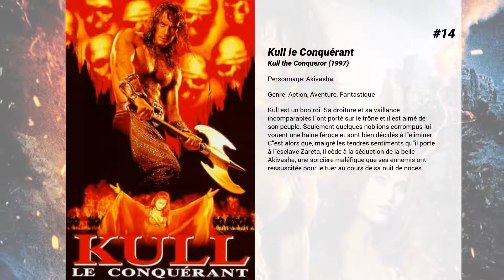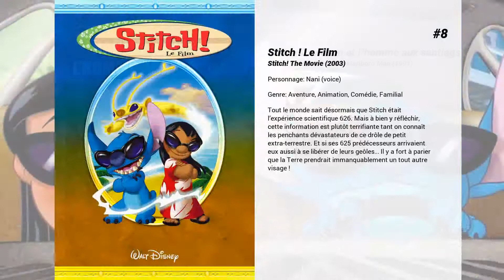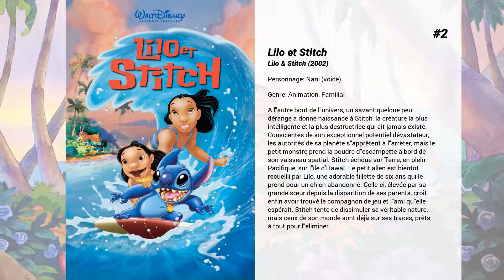Les meilleurs films de Tia Carrere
Les meilleurs films de Tia Carrere nous présente...

15. Prof et rebelle
Richard Clark vient juste de quitter la prestigieuse Wellington Academy pour enseigner à la Marion Barry High School. Il est très vite confronté à la réalité : les élèves sont difficiles et il va devoir les motiver à avoir de bons résultats. Il tombe également amoureux d'une de ses collègues et tente de lui faire la cour ...

14. Kull le Conquérant
Kull est un bon roi. Sa droiture et sa vaillance incomparables l'ont porté sur le trône et il est aimé de son peuple. Seulement quelques noblions corrompus lui vouent une haine féroce et sont bien décidés à l'éliminer. C'est alors que, malgré les tendres sentiments qu'il porte à l'esclave Zareta, il cède à la séduction de la belle Akivasha, une sorcière maléfique que ses ennemis ont ressuscitée pour le tuer au cours de sa nuit de noces.

13. N'embrasse pas la mariée
Lorsque Brian, un photographe animalier, provoque la colère d'un parrain de la mafia croate, il se voit forcer d'épouser Masha, la fille du gangster, pour qu'elle obtienne sa carte verte. Mais une fois arrivé à Tahiti pour leur lune de miel, la séduisante jeune femme se fait kidnapper et son nouveau mari devra mettre tout en oeuvre pour la retrouver.

12. Dans les griffes du dragon rouge
Le détective Kenner est expert en arts martiaux. Paradoxalement, son adjoint japonais, répondant au nom de Johnny, est le parfait yuppie américain. Le duo est confronté à Yoshida, le nouveau maître du trafic de drogue à Los Angeles, et doit intégrer le dangereux quartier de Little Tokyo.

11. Wayne's World 2
On retrouve nos deux étudiants rockers en Angleterre, où ils sont venus réaliser un rêve : monter le plus grand concert rock de la décennie.

10. Soleil levant
Deux policiers, dont un vétéran féru de culture japonaise, vont mener l’enquête sur un crime commis dans le milieu nippon de Los Angeles.

9. Harley Davidson et l'homme aux santiags
Harley et Marlboro apprennent que le bar d'un ami risque de disparaître au profit d'un nouveau complexe bancaire. Ils vont alors tenter de détourner un transport de fonds de cette banque. Mais ils se trompent de convoi et se retrouvent avec un chargement entier d'une nouvelle drogue...

8. Stitch ! Le Film
Tout le monde sait désormais que Stitch était l’expérience scientifique 626. Mais à bien y réfléchir, cette information est plutôt terrifiante tant on connaît les penchants dévastateurs de ce drôle de petit extra-terrestre. Et si ses 625 prédécesseurs arrivaient eux aussi à se libérer de leurs geôles… Il y a fort à parier que la Terre prendrait immanquablement un tout autre visage !

7. Aloha, Scooby-Doo !
Scooby-Doo et ses amis se rendent à Hawai pour assister à la grande compétition annuelle de surf. Dès leur arrivée, des mystérieuses créatures s'attaquent aux surfeurs. Pensant qu'il s'agit d'une vieille malédiction, nos héros tentent de résoudre ce mystère...

6. Lilo & Stitch 3 : Leroy & Stitch
Suite à leurs aventures précédentes, Lilo, Stitch, Jumba et Pleakley sont récompensés par des emplois de rêve aux quatre coins de la galaxie. Mais leur repos est de courte durée car le docteur Hamsterviel vient de s'évader de prison. Il a contraint Jumba à créer une nouvelle expérience nommée Leroy, frère jumeau maléfique de Stitch. Plus tard, Hamsterviel clone 625 fois Leroy.Hamsterviel et Leroy veulent capturer les 625 cousins de Stitch. C'est le début d'une gigantesque bataille entre Lilo, Stitch et ses 625 cousins contre Hamsterviel, Leroy et ses 625 clones.

5. Lilo & Stitch 2 : Hawaï, nous avons un problème !
Lilo se lance dans un concours de danse hawaïenne, une discipline dont sa mère était championne. Mais son manque de talent et les moqueries de ses camarades vont rendre les choses bien difficiles. De son côté, Stitch est très inquiet. Il fait de terribles cauchemars qui le révèlent sous ses plus mauvais côtés et son niveau de gentillesse baisse dangereusement. Nos deux amis devront unir toutes leurs forces pour se sortir de ces mauvais pas mais heureusement l'esprit d'Elvis veille sur eux.

4. Wayne's World
Deux adolescents ont transformé une cave en studio de télévision et y anime chaque nuit une émission musicale diffusée sur un réseau câblé local. Un ambitieux producteur de télévision, séduit par leur style débridé, décide de leur donner leur première grande chance.

3. True Lies
Depuis 15 ans, Harry Tasker mène une double vie. Pour sa femme, Helen, c'est un banal représentant en...